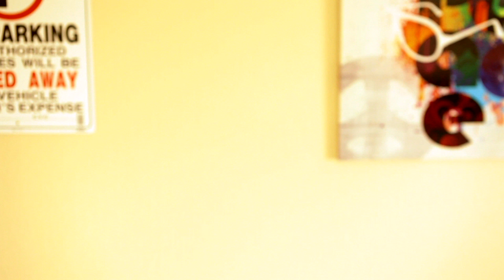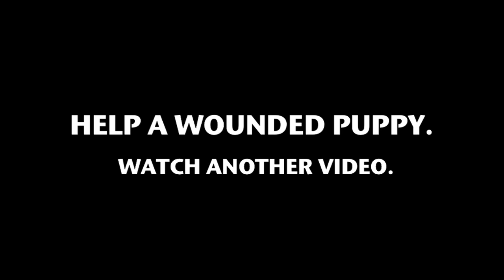HOW BEING SKINNY RUINED MY LIFE!